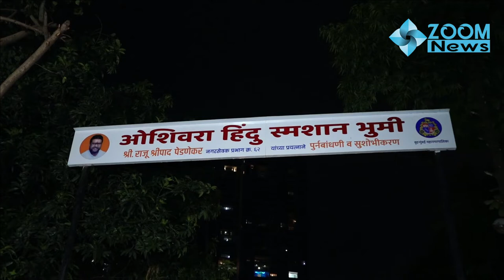मशहूर गज़ल गायक भूपेंद्र सिंह का Mumbai में निधन | Singer Bhupendra Singh Funeral